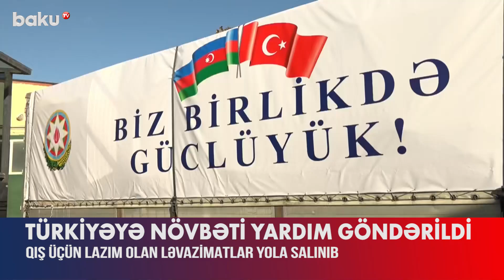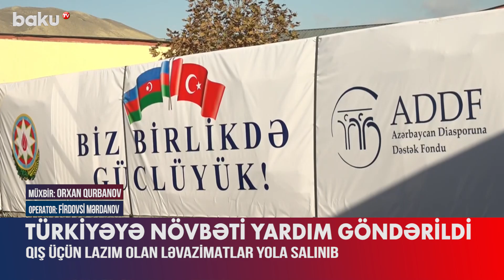Azərbaycandan Türkiyəyə qış yardımı göndərildi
Diasporla İş üzrə Dövlət Komitəsinin tabeliyində fəaliyyət göstərən Azərbaycan Diasporuna Dəstək Fondu bu ilin fevralında Türkiyəyə baş vermiş zəlzələdən zərər çəkmiş şəxslərə havaların soyuması ilə əlaqədar dəstək məqsədilə Kahramanmaraş bölgəsinə quru yolu ilə humanitar yardım göndərib.
Bu barədə Diasporla İş üzrə Dövlət Komitəsindən məlumat yayıb.
Bildirilib ki, içərisində 6 200 yorğan və adyal, 175 kondisioner, 1 500 ədəd isidici, eyni zamanda, yemək bişirmək üçün 1 000 soba olan iki TIR Kahramanmaraş rayon Fövqəladə Halların İdarə Edilməsi Agentliyinin (AFAD) Regional Mərkəzinə yola salınıb.